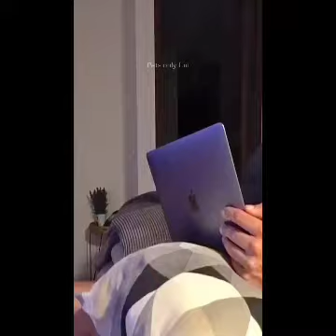Funny Cats -Dont Try To Hold Back Laughter Funny Animals Life